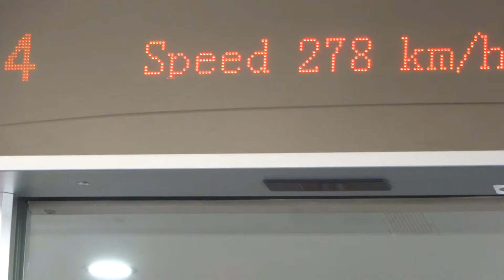Aruna & Hari Sharma Traveling 1st Class in G607 Train from Beijing to Shijiazhuang, Sep 09, 2013